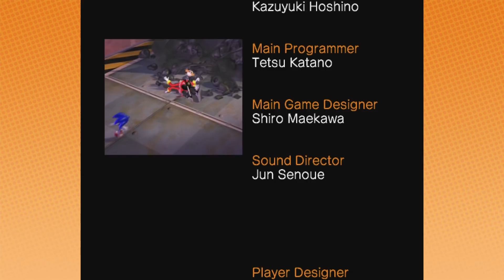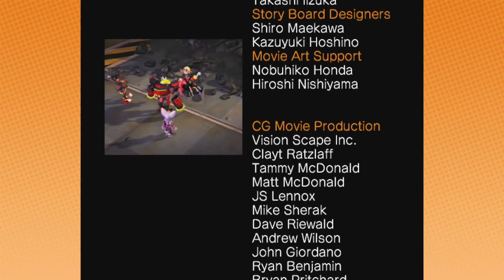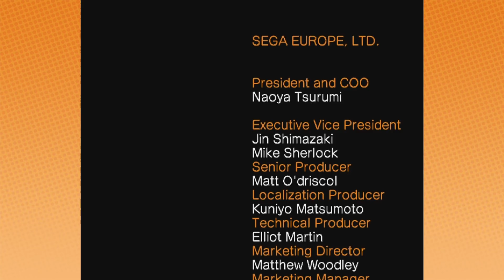FINALE! Arin's huge, messy completion! - Sonic Heroes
For those in the splash zone, you may need a poncho!

"I'm happy to put this one in the 'completed' pile." - Dan Avidan, 2021